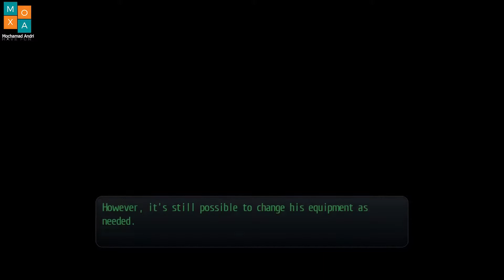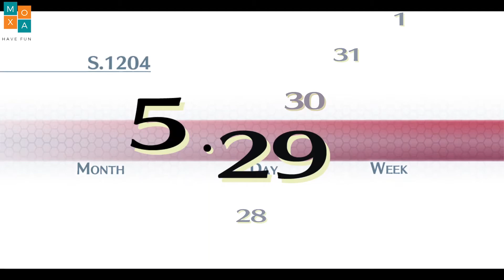The Legend Of Heroes Trails Of Cold Steel FHD Part 9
Sorry if there is a game screen that is not clear when you watch this video, because it is the result of the default Windows record application which is unstable and in the future I will try to make the display clear when you watch this video.